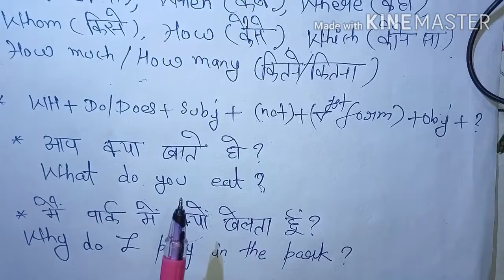is Present indefinite tense? Present indefinite tense ki Paribhasha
What's Present indefinite tense?
Present indefinite tense ki Paribhasha. In this video, we explains about Present indefinite tense which is parts of tense.